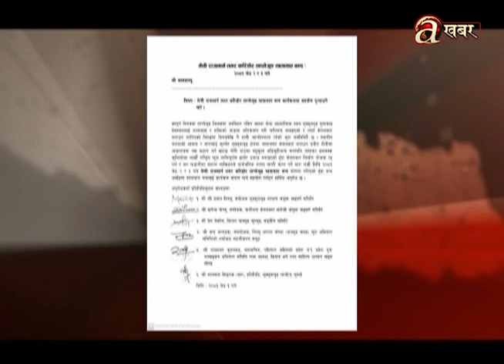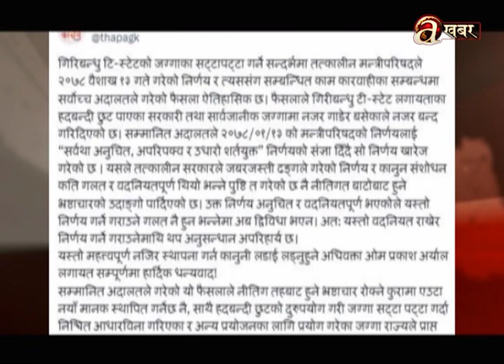खास-खास खबर | 2 PM | 15.05.'24